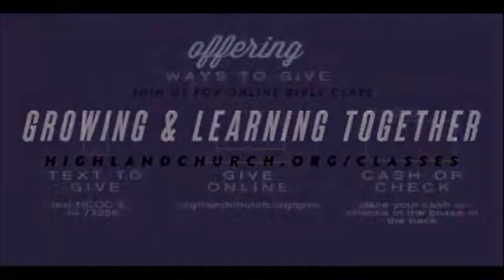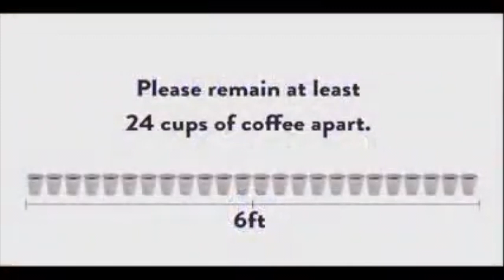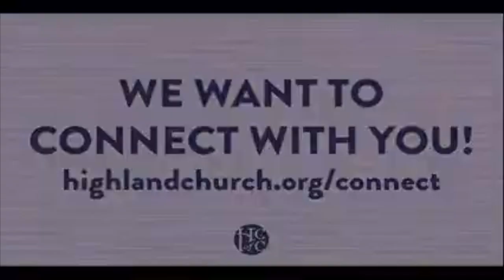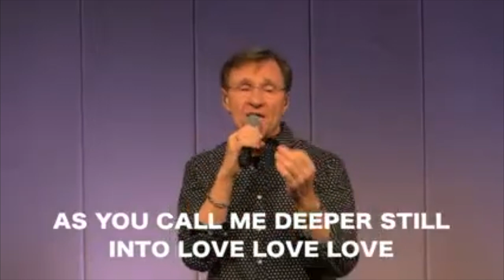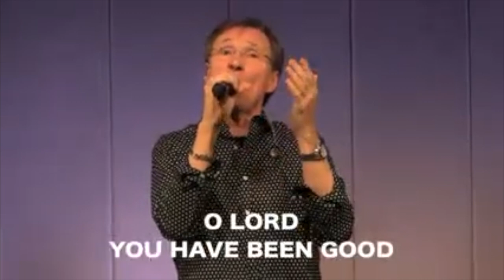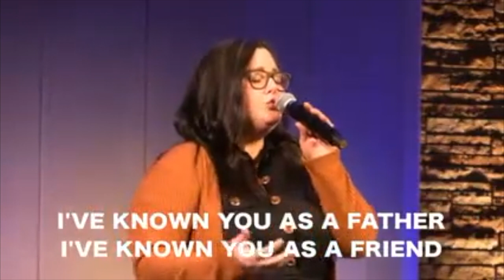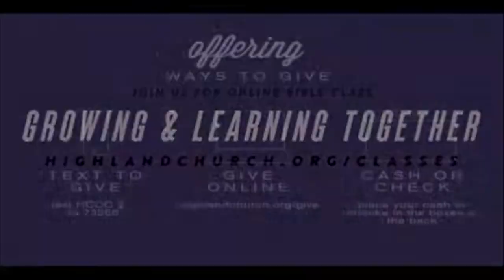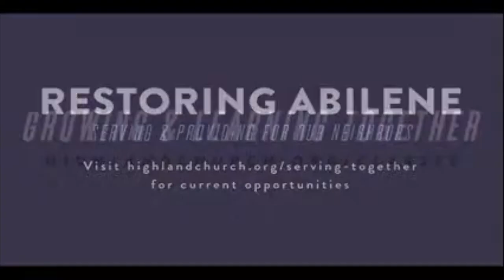Worship at Highland 10-11-20 10am